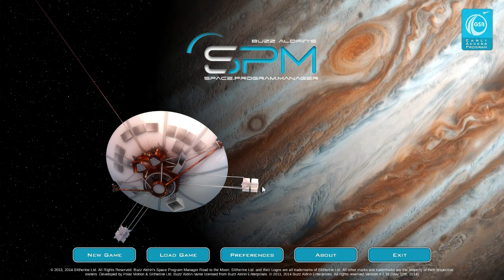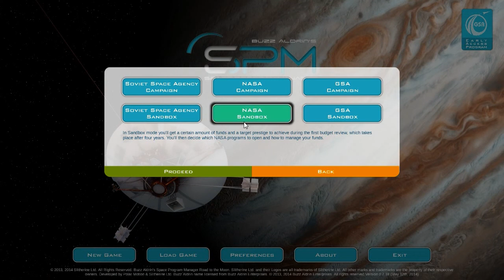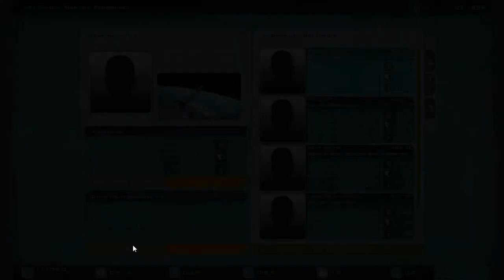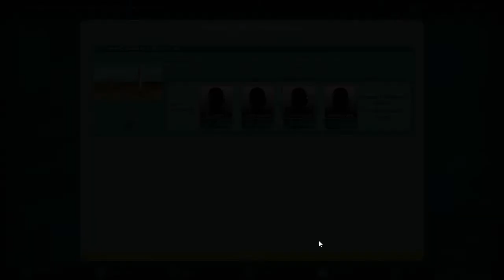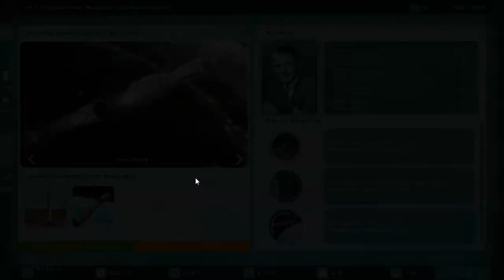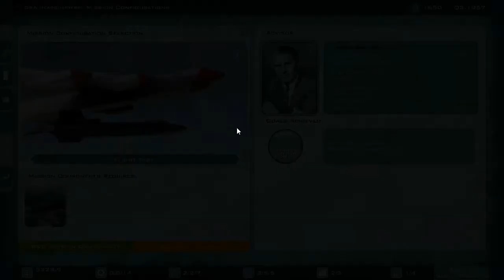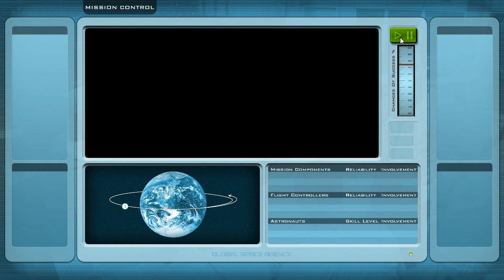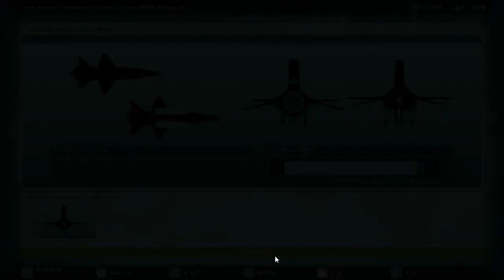Buzz Aldrin's Space Program Manager - #74 - NASA Session Part1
After three failures in a row, it is time to mix things up. Over the next few episodes, I will play the game in sandbox mode on the side of NASA. However, I will apply the Q4.1973 Moon Landing limit to this attempt, too.

If you like my video, you would really help me, if you become a subscriber to my channel and like my video.

Buzz Aldrin's Space Program Manager, developed by Slitherine and Polar Motion, is a round based strategy game. The game puts you into the position of the director of the Global Space Agency (GSA). During gameplay you have to research and improve new technologies to advance in your space program. Furthermore, you need to hire new employees and assign them to programs. After your science team has improved the space crafts, you can finally launch them to achieve your main goal: the exploration of space.

If you are interested in the game, you can buy it